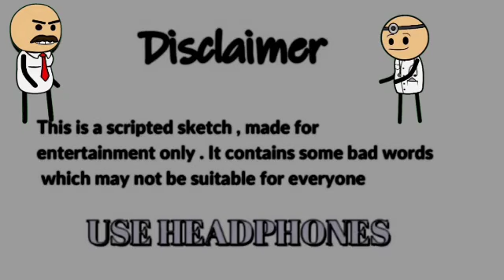Hello hello Laura lo lo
Gholtu Baba,gholtu Baba cartoon comedy video,Mani miraj comedy,Mani miraj ka naya comedy,Dharmendra dhaakad,aaj Tak news,cal news,purnia latest news,gandi latest news,pyarelal comedy,new South,new South movie clip,allu Arjun clip,naya bhojpuri song,new Hindi,latest funny video,test joke video,latest Motu patlu